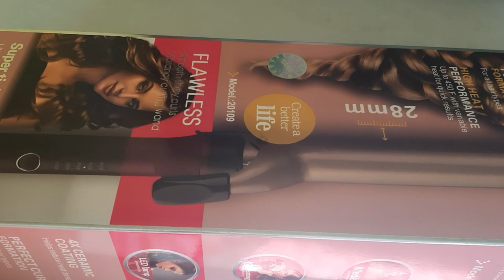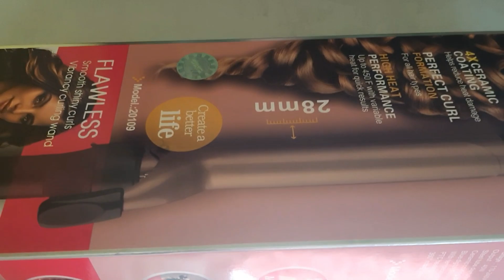Нателла Сегодня хочется быть/Ждем всех Домой!!/Спасибо,всем!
Друзья Приветствую Вас На Своем !!!
 Зовут Нателла! Я Проживаю в Украине в прекрасном городе Днепр!

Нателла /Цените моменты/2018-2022